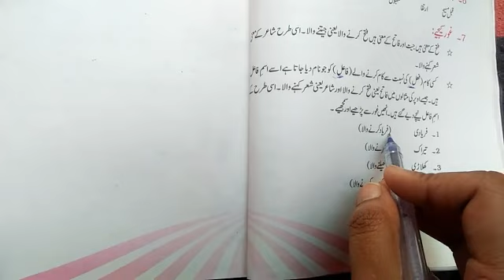chapter:-3 Q/Ans and book work